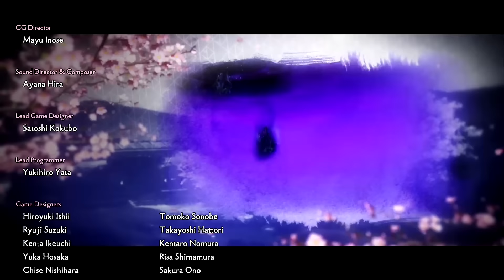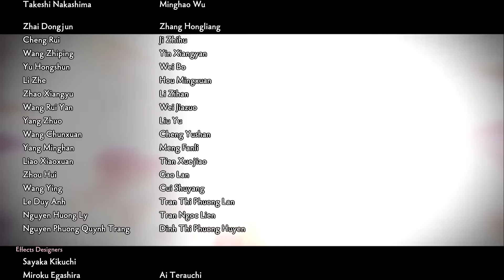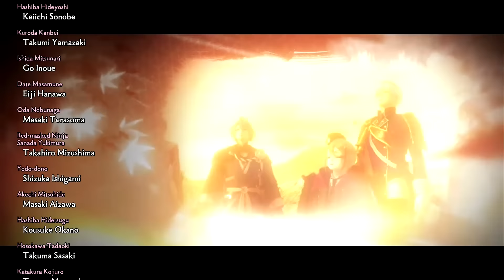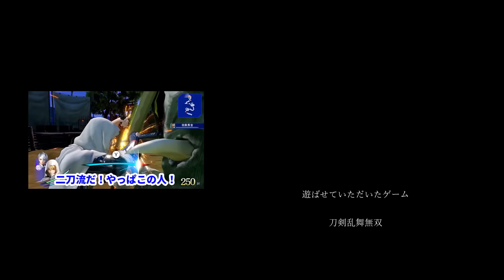勝利をつかみ取れ！初めての刀剣乱舞【刀剣乱舞無双】最終回 ※ネタバレ注意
最後までご視聴いただき、有難うございました。
制作に関わった、動画を見て下さった、全ての方々に感謝致します。

ーーー

ーーー

エンディング曲：『Yours』ISAo 様　(DOVA-SYNDROME)

ーーー

ーーー